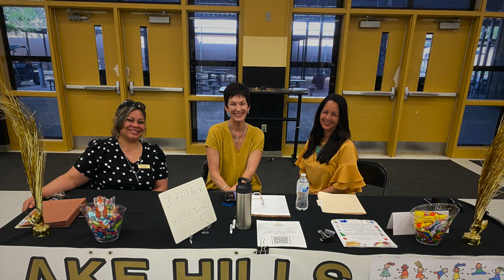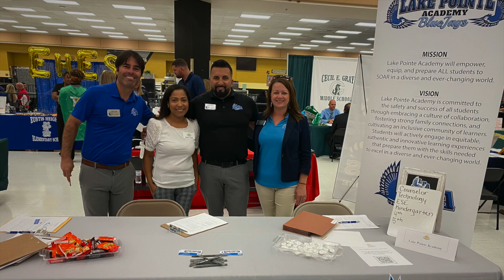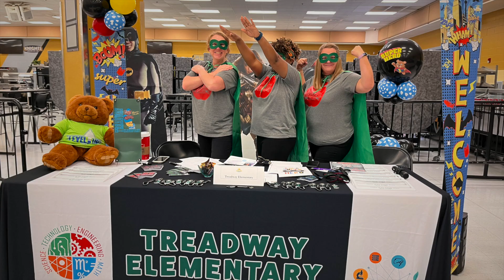Lake County Schools Job Fair, April 2022